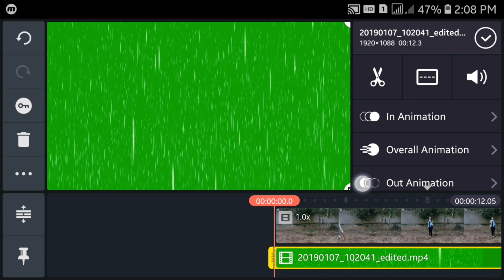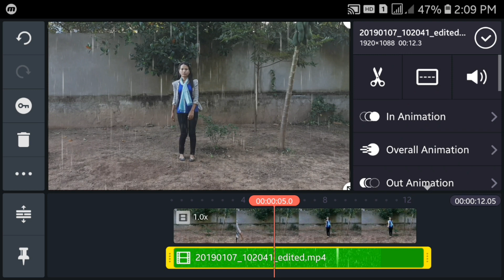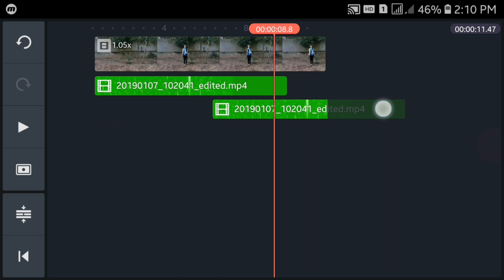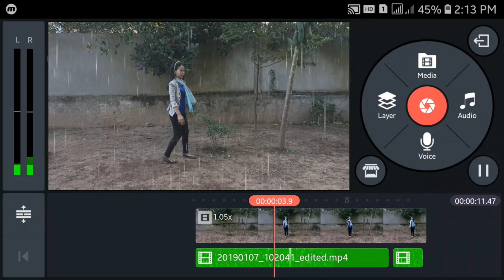Stop Rain Effect on KineMaster || Magic Girl Freezes Rain || Trick on Stop Rain Effect on KineMaster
Hello, everyone! This is a magic video of how to stop rain my a girl on KineMaster. It is created for pleasure only.

More useful tips you may need to know...